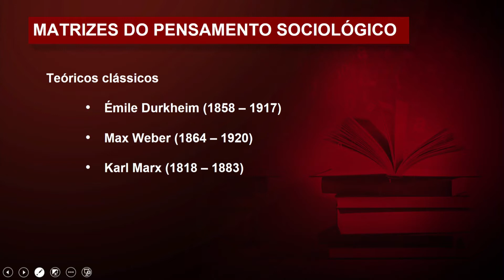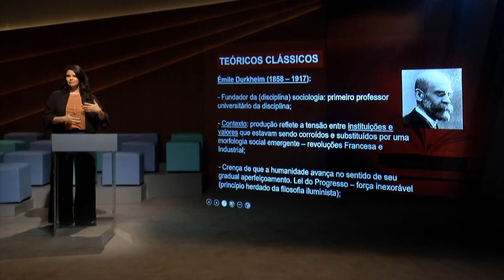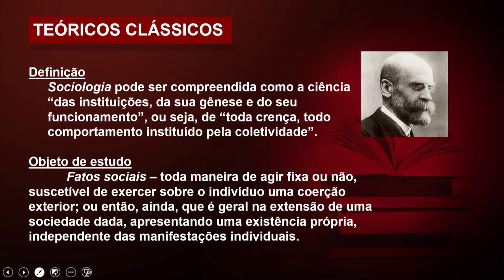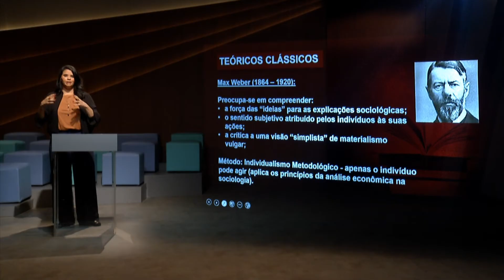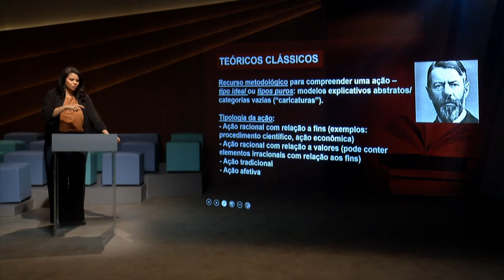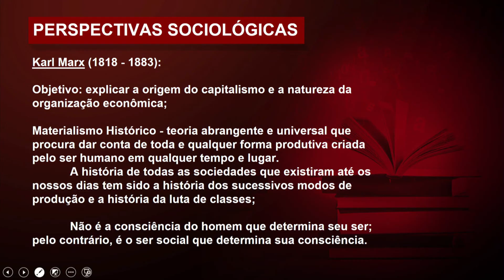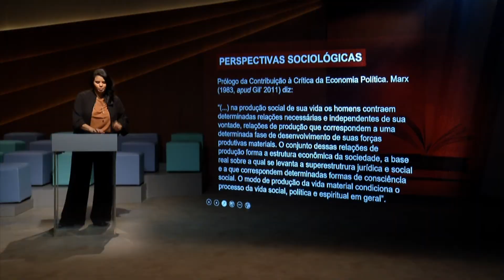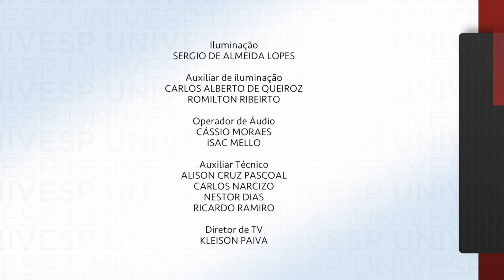Sociologia - Perspectivas sociológicas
Nesta videoaula, você vai entender como se organizam os quadros de referência teórica nos estudos sociológicos.

univesp.br
Sociologia
Univesp (Universidade Virtual do Estado de São Paulo)
Professora: Tatiana Gomes Rotondaro